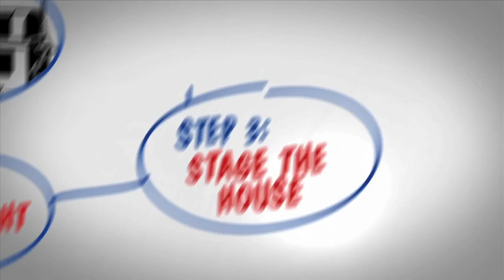6 Steps to Selling a House